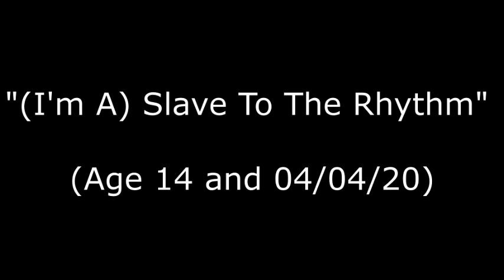"(I'm A) Slave To The Rhythm" (Age 14 and 04/04/20)